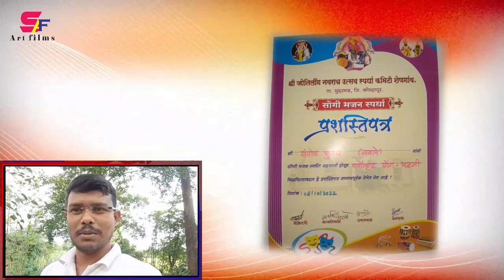माऊली संगीत सोंगी भजनी मंडळ | स्पर्धेतील विजय केला असा साजरा | उत्कृष्ट भटजी पात्र मानांकन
@SArtFilms  श्री माऊली संगीत सोंगी भजनी मंडळ  Mauli Songi Bhajan Navale  Songi Bhajan
अचानक घडल्या तीन घटना आणि मी गेलो भारावून
श्री माऊली संगीत सोंगी भजनी मंडळ नवले